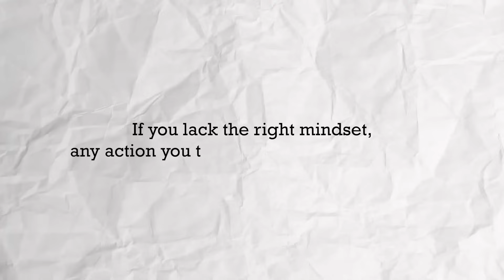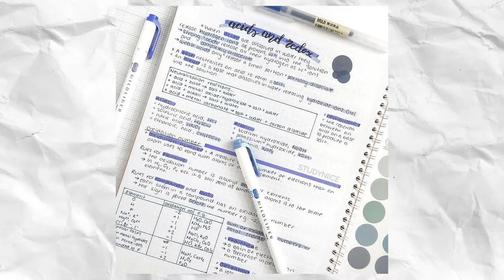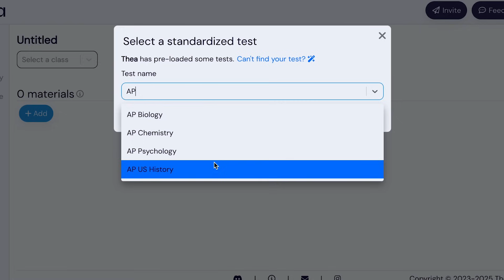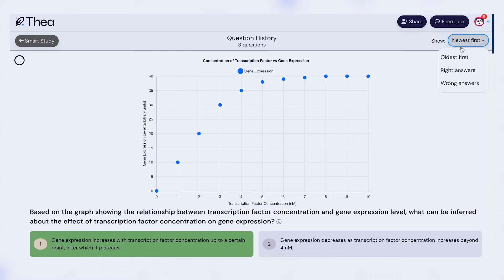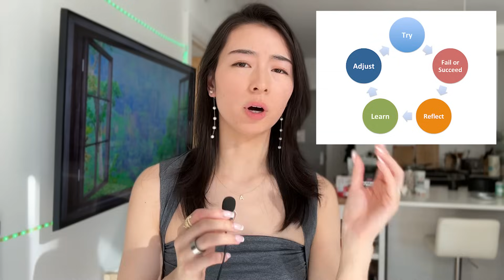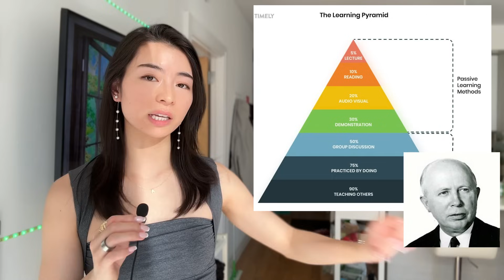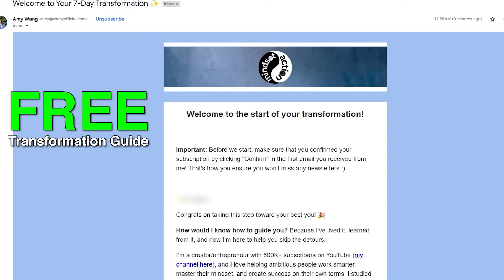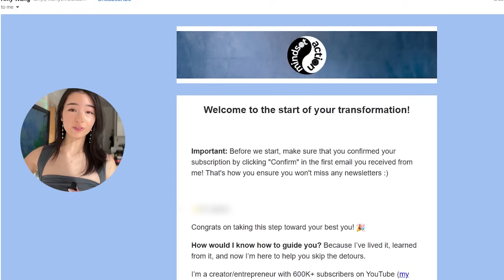How to Learn ANYTHING So Fast It Feels ILLEGAL | Caltech 4.0 GPA engineer explains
🕙 Chapters:
00:00 - This makes ALL the difference: Golden Mindset
02:26 - Tip 1
04:15 - Tip 2
07:13 - Tip 3
09:34 - Tip 4
11:19 - Tip 5

🎵 MUSIC
Stranger Things
LAKEY INSPIRED

📅 Filmed: Mar 21, 2025